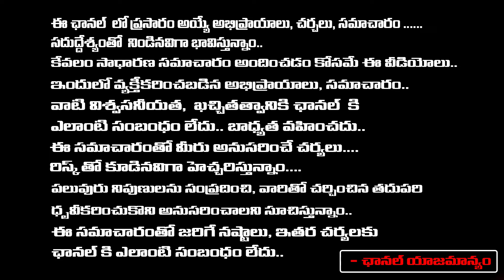Director Geetha Krishna Pawan Kalyan Budjet | Varahi Yatra | Red Tv